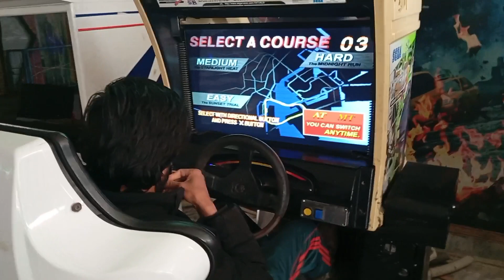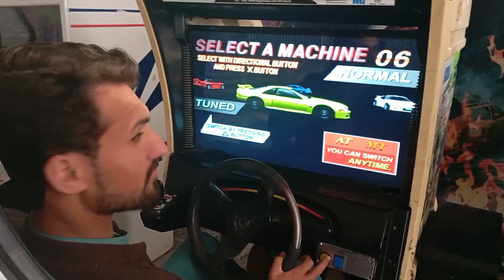Wonderland Park Tour ||New Vlog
Its my new vlog Tour of Wonderland park
Wonderland park
pakistan Bigest park
Pakistan hazra Wonder land park
new Vlog Visit of Wonderland Park 🏞️